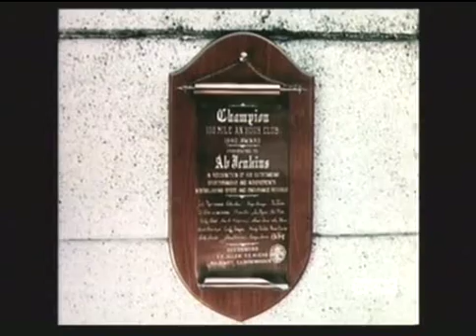Salt Lake Diversions